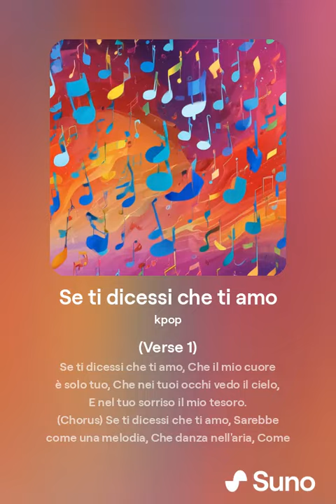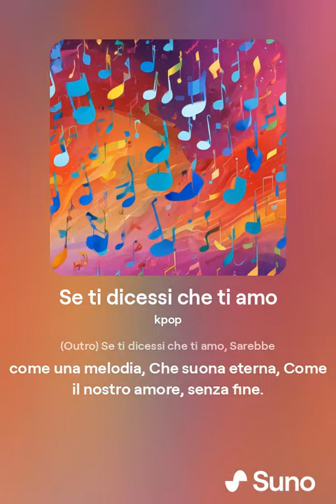Se ti dicessi che ti amo